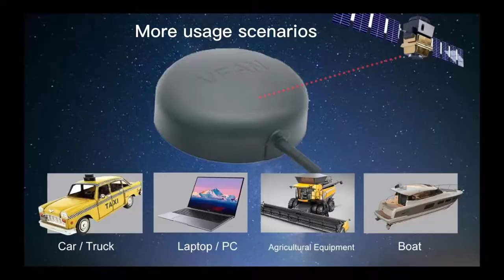USB GPS Antenna for Laptop Car Marine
This is a GPS  Signal Receiver with  USB interface, fit for Laptop/PC/Marine or DIY.  Powerful GNSS software available.

How to work with Raspberry Pi?
Just installed gpsd, set config to /dev/ttyAMA0, plugged into a USB port and rebooted
Easy to set 5hz/10hz usb gps frequency.
Some of our customer can use this device on Macbook with GPSD for BSD Linux, just Google it and follow the instructures.
Please Search U-CENTER V8.29 and install it. the usb serial port driver or sensor driver will automatically installed. then choose port or sensorAPI, this device will be work will.
This device Powered by a Ublox GPS chipset, High sensitivity and Strong Singal. The u-center GNSS evaluation software for automotive, mobile terminal and infrastructure applications provides a powerful tool for evaluation, performance analysis and configuration of u-blox GNSS receivers. Its unique flexibility makes the u-center GNSS evaluation software an invaluable tool for evaluation, analysis and configuration of u-blox GNSS receivers. u-blox GNSS receivers can be configured using the u-center evaluation software

Electrical Characteristics:
1.GPS Chipset: U-BLOX UBX-G7020
2.Sensitivity: -162 dBm ~-158 dBm
3.Channels: 56 channelS

Specifications:
1.USB Cable length: 2M
2.Dimension: 45*38*13 mm
3.Connector: USB Port 4. Magnetic Base

Protocol:
1.NMEA 0183 v2.3
2.Support:VTG,GLL,TXT ublox binary and NMEA Command
3.Default:GGA,GSA,GSV,RMC

Package Include:
1.GPS Receiver *1 2.GPS Driver Disc *1 1.NMEA 0183 v2.3
2.Support:VTG,GLL,TXT ublox binary and NMEA Command
3.Default:GGA,GSA,GSV,RMC